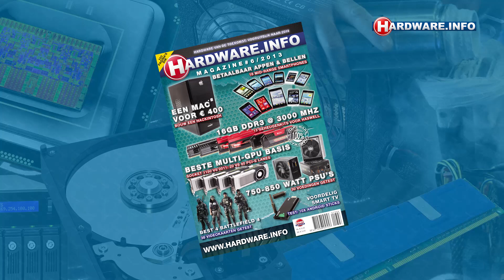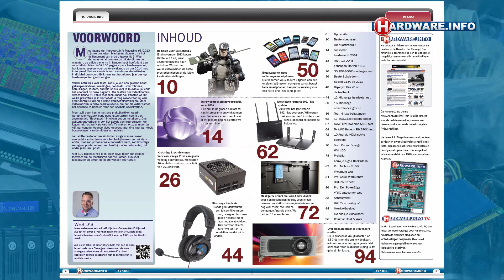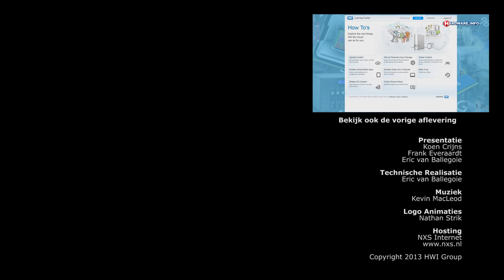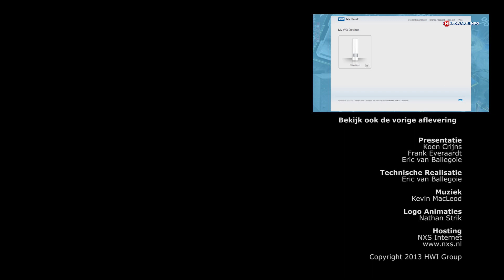Mobotix S15D dual IP camera review - Hardware.Info TV (Dutch)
Mobotix maakt IP camera's voor zakelijk en industrieel gebruik, apparaten die het altijd moeten doen, onder alle weersomstandigheden. Naast rechttoe rechtaan camera's bouwt het merk ook bijzondere apparaten zoals de S15D, een camera die feitelijk twee camera's in één is. Wij gingen met het apparaat aan de slag.